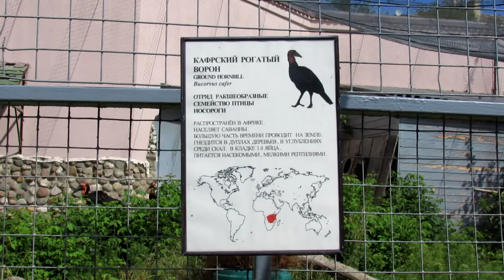Кафрский рогатый ворон. Southern ground hornbill.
Отряд: ракшеобразные
Семейство: птицы-носороги
Длина тела: 90--130 см
Масса: 3,2--6,2 кг
Корм: насекомые, мелкие рептилии
Среда обитания: саванны

Живет в Восточной и Южной Африке. Крупные -- размах крыльев до 2 метров. Большую часть времени проводят на земле, где среди травы и под камнями выискивают свою добычу -- змей, ящериц, грызунов, крупных насекомых. Легко переворачивают камни, используя клюв в качестве рычага. На деревья взлетают только в случае опасности или для ночного отдыха. Пары образуют на всю жизнь, в стаи собираются крайне редко. В отличие от других птиц-носорогов, самец не замуровывает самку в гнезде. Истребляют ядовитых змей, за что пользуются уважением местных жителей. Рогатый ворон считается одной из умнейших и сообразительнейших птиц.